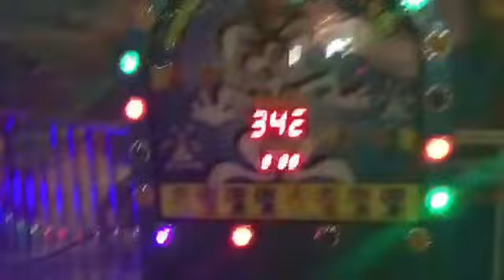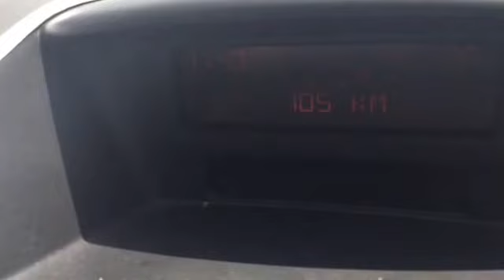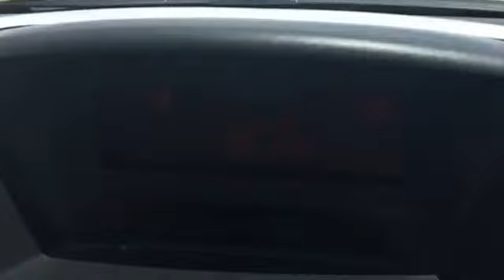Desertification Substances! (Day 144)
On the 144th day, we went back to the Neomarin mall and went to Safari amusement park. After we saw the desert substance!